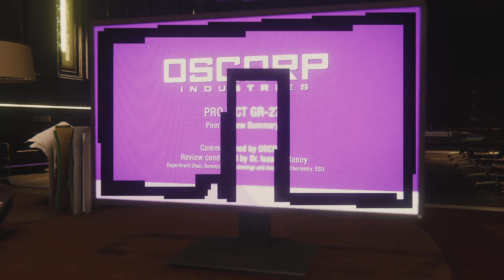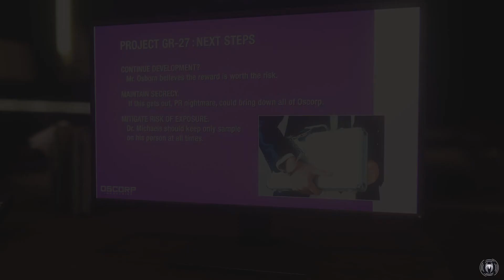Spooder man but 100% 10